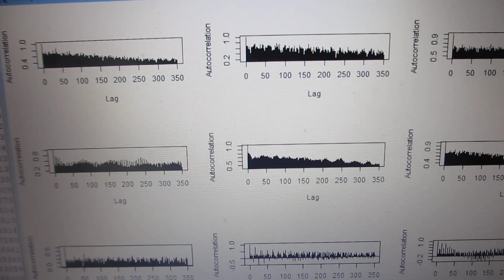音圧データ解析による振動状態の評価技術（超音波システム研究所）